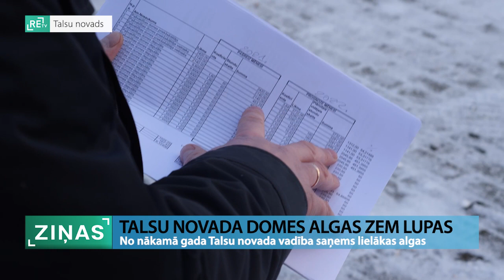ReTV: Talsu novada dome palielinājusi vadībai atalgojumu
1.jūlijā Talsu novadā apvienojās četri Ziemeļkurzemes novadi. Katram bija sava algu aprēķināšanas sistēma un nu lielākā teritorijā vairāk darba – šis ir viens no pamatojumiem, kāpēc šobrīd Talsu novada dome palielināja atalgojumus. Tas izpelnījās sabiedrības sašutumu un dažu deputātu pārmetumus par aizmirstiem darbiniekiem. Vai darbinieki tiešām aizmirsti un kā tālāk rīkosies komiteju vadītāji, kas algu paaugstināšanu nemaz neatbalstīja?

No nākamā gada lielāku atalgojumu saņems Talsu novada domes vadība, taču vislielāko sašutumu izpelnījās komiteju vadītāju atlīdzība, kas izskanēja, ka palielināsies par 450%. Talsu novada domes priekšsēdētājas vietnieks tautsaimniecības jautājumos skaidro, ka tie ir griesti, ko, visticamāk, neviens komiteju vadītājs nekad nesaņems, jo atlīdzība būs par faktiski nostrādāto laiku.

Talsu novada domes priekšsēdētājas vietnieks Aldis Pinkens  (JV) ReTV Ziņām stāsta: “Ir komitejas, kurās darbs nav tik intensīvs, kurā mēdz būt divi, trīs jautājumi, piemēram, mēnesī. Es saprotu, protams, par to darbu nekādā gadījumā netiks samaksāti šie jaunajā nolikumā paredzētā pilna mēroga atlīdzība.”

Atalgojuma paaugstināšanas mērķis esot uzlabot komiteju darbu, jo tieši tur notiekot lielākais darbs. Ja tur tiek sagatavoti kvalitatīvi lēmuprojekti, domes darbs tālāk raitāks.  Aldis Pinkens (JV) norāda, ka šobrīd domes ieskatā tieši komitejās darbs nav pietiekami intensīvs, jo komitejas bieži vien ir pārāk garas, lēmumprojekti īsti nav labi sagatavoti, un to dara komitejas laikā. Pareizi būtu, ka būtu komiteju vadītāju intensitāte un darba apjoms un temps jākāpina.

Tautsaimniecības komitejas vadītājs Ainis Stūrmanis (LZP) atzīst: “Ja tā nopietni gribam pacelt Tautsaimniecības komitejas darbu, strādāt labākā kvalitātē un ar labākiem rezultātiem, tad tur tiešām ir jāstrādā ļoti daudz. Es gan negribētu teikt, ka tur jāstrādā pilnu darba laiku un pilnu mēnesi, bet to, ka tam var veltīt daudz, daudz vairāk laika, tas pilnīgi noteikti.”

Pats Stūrmanis par algu paaugstināšanu gan nebalsoja, jo, viņaprāt, vispirms ir jādomā par darbiniekiem ar zemāko atalgojumu. Vai tas nozīmē, ka darbu vienas no lielākās komitejas vadībā viņš vairs neturpinās?

Ainis Stūrmanis (LZP): “Ļoti nopietns jautājums. Ja decembra vidū būs skaidrība par darbinieku atalgojumu. Ir daudz jautājumu par tiem amatiem, kur šobrīd mēs ilgstoši nevaram atrast cilvēkus, mums ir brīvas vakances ļoti daudz, tad es stipri vērtēšu. Es tiešām stipri vērtēšu, vai pēc Jaunā gada es ņemšu dalību komitejas vadībā.”

Talsu novada domes priekšsēdētājas vietnieks gan skaidro, ka nepareizs ir
apgalvojums, ka darbinieki ir aizmirsti, jo pieņemtais nolikums nosakot algas no pirmā līdz pēdējam darbiniekam.  Turklāt modelis pēc kāda tiks aprēķināta katra darbinieka atlīdzība, šobrīd jau ir sasniedzis valstī noteikto maksimumu, kas ir pieļaujams katram darbiniekam atbilstoši viņa mēnešalgas grupai. Protams, šo valstī noteikto maksimālo
algu varēs saņemt tikai tie darbinieki, kuri savu darbu ir izdarījuši teicami. Bet šāda iespēja jau šobrīd ir paredzēta.

Jaunajam atalgojumam jāstājas spēkā ar 1.janvāri. Pēc tā Talsu novada domes deputātiem vairs nebūs 60 stundu limits, kādu viņiem apmaksāja. Vienas no lielākajām diskusijām bijušas, kā izvērtēs, vai deklarētajās stundās patiešām pildīti deputāta pienākumi vai darītas citas lietas. Šobrīd pašvaldība paļaušoties uz deputātu godaprātu.